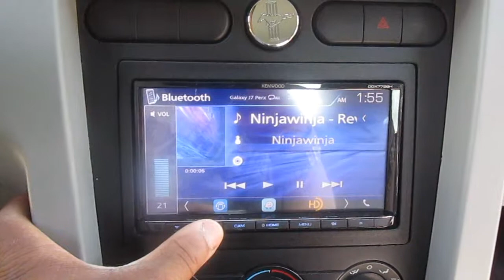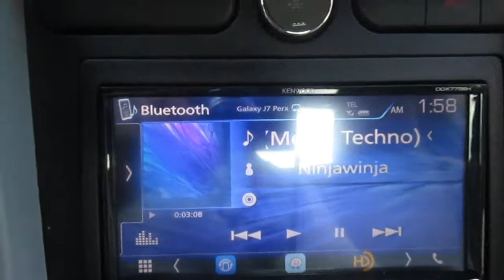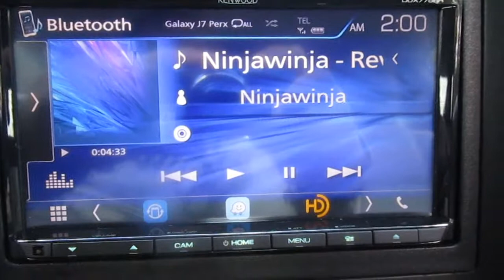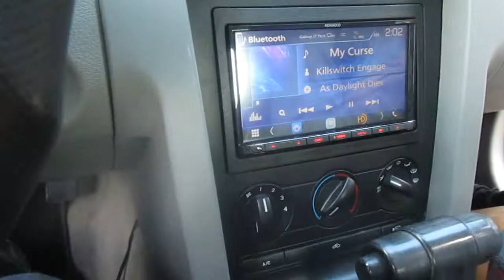My Car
Mustang
Ninjawinja - In The Deepness (Techno)
Ninjawinja - Revelation (Metal, Techno)
panda
Kenwood
APR performance